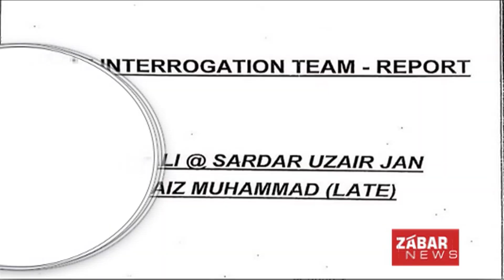JIT Report Uzair Baloch Baldia Town Factory Fire Case Full story of Lyari incident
This JIT is a reminder of all the culprits like Rehman , Arshad Pappu. Some had already given interviews of the incidents that had taken place in the area. The latest turn of JIT has updated everything. People await quick action against all those who are involved.